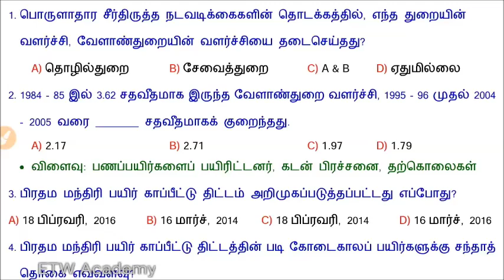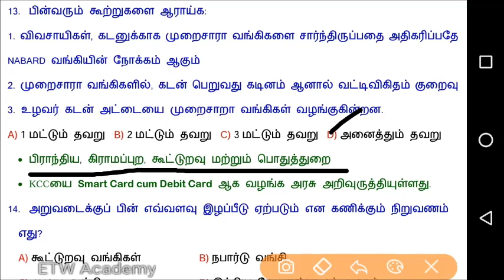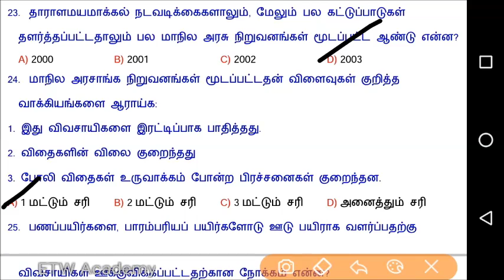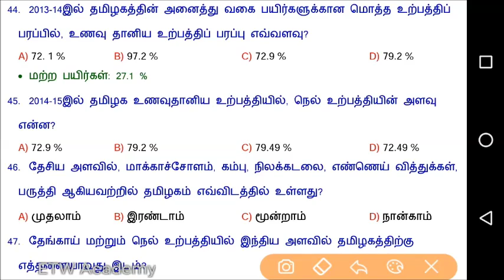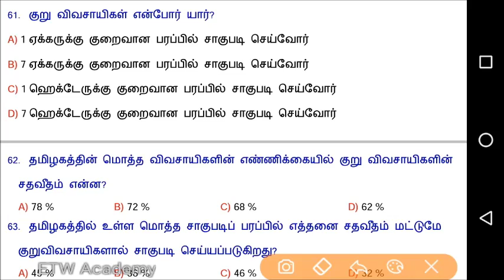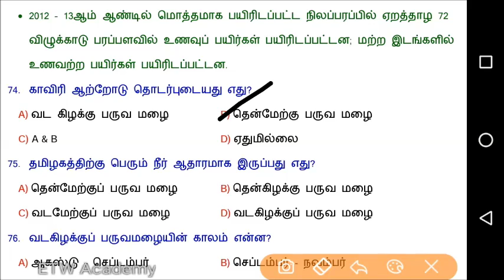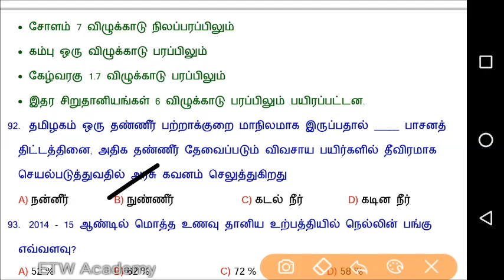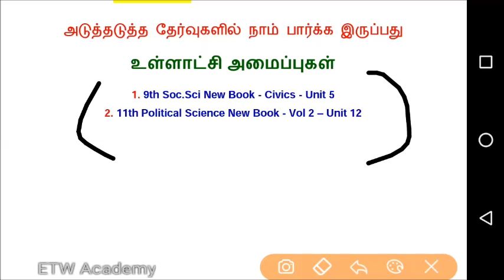Test 49 | வேளாண்மையில் அறிவியல் தொழில்நுட்ப பயன்பாடு & தமிழ்நாட்டில் வேளாண்மை(16.5) | TNPSC Group 2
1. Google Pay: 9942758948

2. UPI ID: tramyajayaseelan@okicici

3. Bank Transfer / NEFT / IMPS / RTGS
Mr. P. Jayaseelan
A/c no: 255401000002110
IFSC: IOBA0002554
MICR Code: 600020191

NEXT TEST: உள்ளாட்சி அமைப்புகள் - MATERIALS